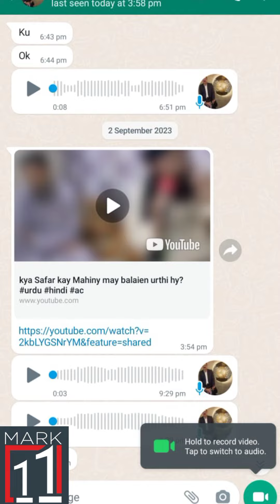New WhatsApp feature